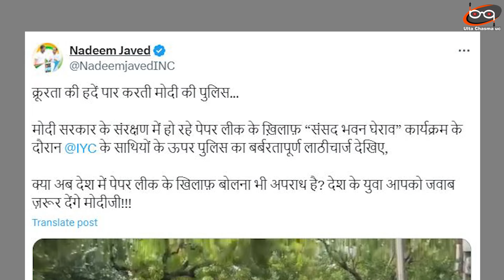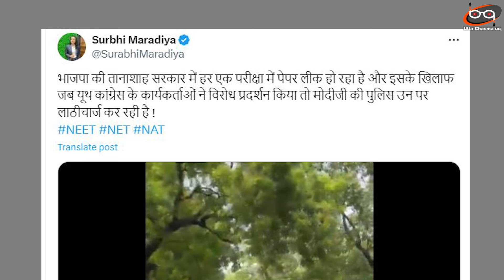BJP पर सड़क से संसद तक टूट पड़ी कांग्रेस.. संसद के भीतर बाहर दोनों जगह बवाल